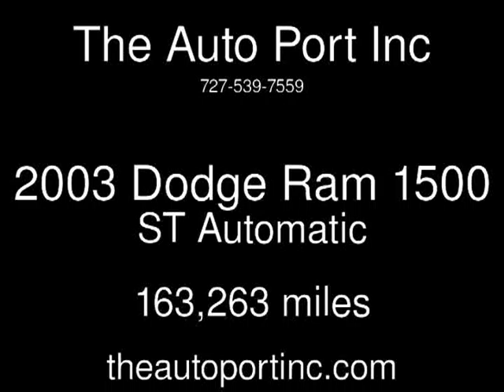2003 Dodge Ram 1500 ST Used Cars - Clearwater,Florida - 2013-05-01